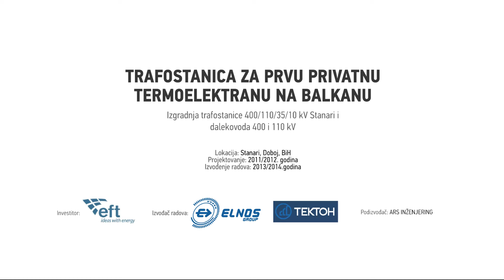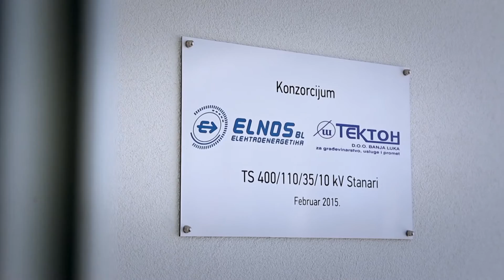Trafostanica za prvu privatnu termoelektranu na Balkanu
Substation for the first privately owned TPP on Balkans